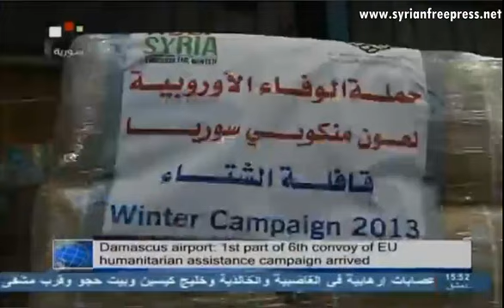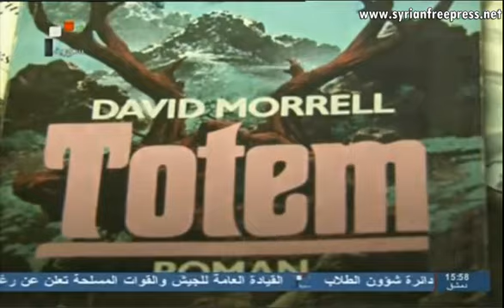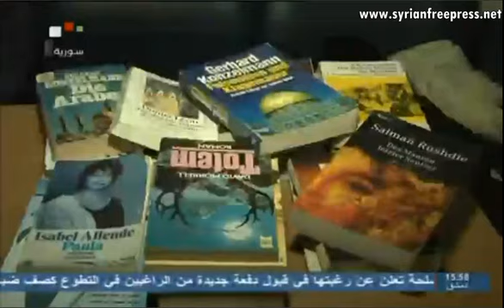22_12_2013 ~ Syria News (EN) ~ al-Nusra Terrorist confessed assassination of Sheikh al-Bouti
22_12_2013 ~ Syria News (EN) ~  Syrian Army crushes more terrorists' dens - Syrian Army units on Sunday crushed many of terrorist groups' gatherings and dens in several special operations, leaving scores of terrorists dead and wounded

21 citizens martyred, including 9 children, in terrorist attacks in Daraa, Homs and Damascus - 12 citizens were martyred, including 3 children, and others were injured in terrorist mortar attacks in Daraa city

Terrorists affiliated to Jabhat al-Nusra confess to assassination of Sheikh al-Bouti -  An armed terrorist group affiliated to Jabhat al-Nusra confessed to the assassination of Sheikh Mohammad Said Ramadan al-Bouti at al-Iman Mosque in Damascus after it was ordered by the leader of Jabhat al-Nusra.

Iranian FM: Syrians to decide their future, others to help -
Tehran, (SANA) -- Iranian Foreign Minister, Mohammad Javad Zarifr, renewed his country's stance on calling for finding a political solution to the crisis in Syria..

PM: Countries backing terrorists in Syria will pay dearly - Prime Minister, Dr. Wael al-Halqi said Western countries and Arab regimes backing terrorists will pay a heavy price for their support to terrorist groups who are shedding the blood of the Syrians..

Sit-in outside Saudi embassy in Damascus denounces terrorist massacre in Adra - A sit-in was staged outside the Saudi embassy in Damascus to denounce the terrorist massacre against the locals in Adra city..

Police source: Car set ablaze due to engine short circuit on Mezzah highway, Damascus - A private car was set ablaze due to a short circuit in its engine near al-Razi Hospital on Mezzah highway in Damascus, a source at Damascus...Read more

Electricity returning gradually to southern area - A source at the Electricity Ministry said that electric power is returning gradually to the southern area, and that it should return to normal within the next few hours...

Information Minister discusses developing Palestinian media presence in Syria - Information Minister Omran al-Zoubi discussed on Saturday with Director General of Palestine News Agency (WAFA) Riyad al-Hasan and WAFA Informatics Director Khaled Darwish cooperation and means of developing Palestinian media presence in Syria...

Endowments Minister: Combating Takfiri mentality is Islamic nation's biggest concern -  Minister of Endowments, Dr. Mohammad Abdul-Sattar al-Sayyed, stressed that the biggest concern of the Islamic nation nowadays...

Lavrov: No one wants dialogue with extremists and terrorists in Syria - Russia's Foreign Minister, Sergey Lavrov said no one wants dialogue with terrorists and extremists in Syria, calling on the Syrian government and opposition to join efforts for confronting them...

Three relief aid airplanes arrive in Damascus and Qamishli airports - Over 20 tons of humanitarian and relief aid offered by the European Solidarity Campaign arrived on board an airplane in Damascus International Airport on Saturday...

Patriarch Laham: Christians and Muslims must stay together to build renewed Syria -  Greek Catholic Patriarch Gregory III Laham of Antioch and All the East called upon people of the Arab world to stand shoulder to shoulder in the face of the growing takfiri extremist movements threatening their societies

Foreign Takfir
Al Qaeda project
Exposing Al_Qaeda
Zionist plots